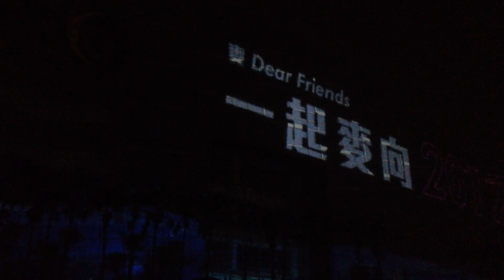Happy new year 2017 in kaushiong Taiwan